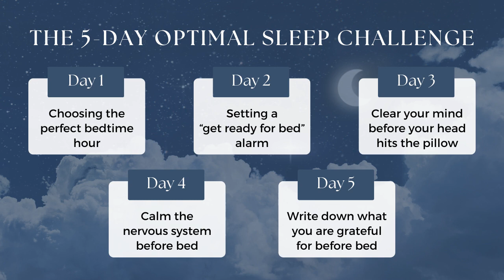What you do during the evening can influence your ability to fall asleep and stay asleep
Do you struggle winding down in the evening and preparing your mind and body for sleep?  We can sometimes overcomplicate things.

That is why a few years ago, I put together the Optimal Sleep Challenge as a guide on how to create an easy, uncomplicated evening routine.

This challenge is on YouTube ready for you to start watching today. Each day we talk about one more small thing you can do to help prepare your mind and body for the best possible sleep outcome.

My intention with these five videos is for you to start creating awareness around what might be getting in the way of falling asleep quickly and staying asleep.

Click on the links below to start your journey to better sleep by creating an uncomplicated evening routine for yourself.

Carol

Day 1 - Choosing the perfect bedtime hour
Discover how to work out your perfect bedtime in order to get the amount of sleep you need.

Day 2 - Setting a “get ready for bed” alarm
Explore the benefits of a consistent bedtime routine and how this one small ritual can help you to stay on track with your sleep goals.

Day 3 - Clear your mind before your head hits the pillow
Establish simple techniques to clear your mind before bed, so that you are not woken up by your thoughts and worries in the middle of the night.

Day 4 - Calm the nervous system before bed
Learn a simple technique that will take you 10 minutes or less to calm your nervous system and your mind before bed.

Day 5 - Write down what you are grateful for before bed
Explore how thinking about and noting down your gratitude before bed can have a positive influence on the quality of your sleep.

Thank you for being here!  I love that you are curious about how you can improve the quality of your sleep.  The first step to change anything is always to create awareness and educate yourself.